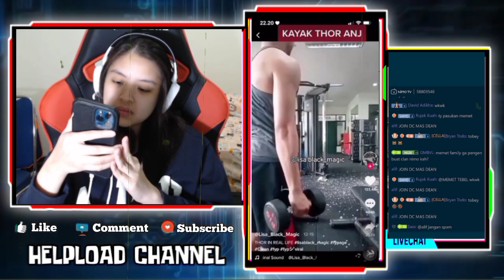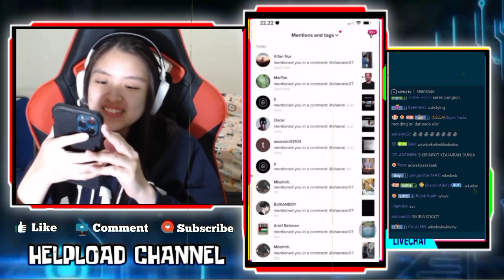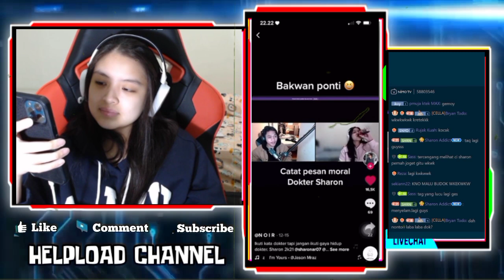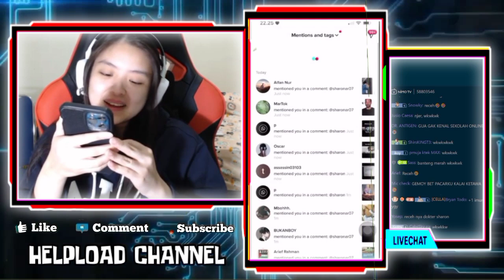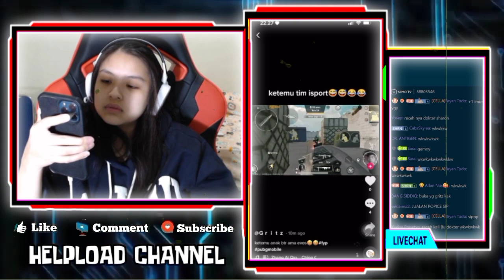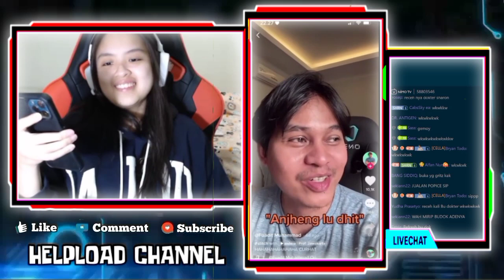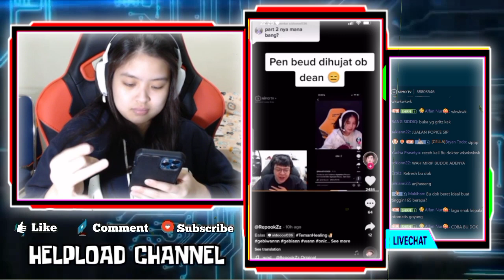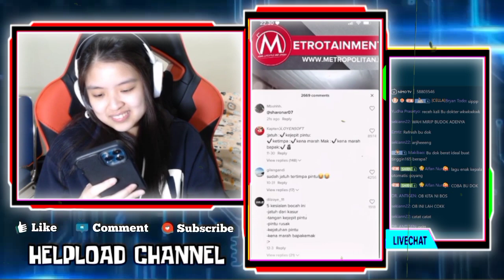EVOS SHARON React Saat Dia Di Ingatin WANN Tentang Kesehatan - Reaction MAS DEANKT Peduli Sama GEBI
•Thanks•